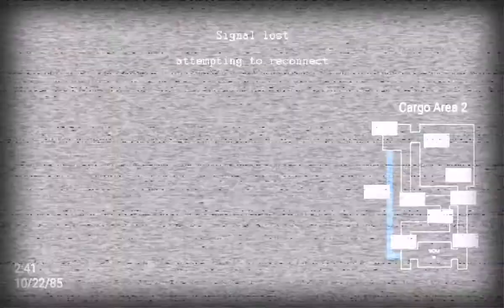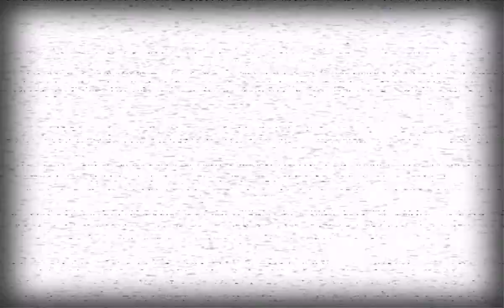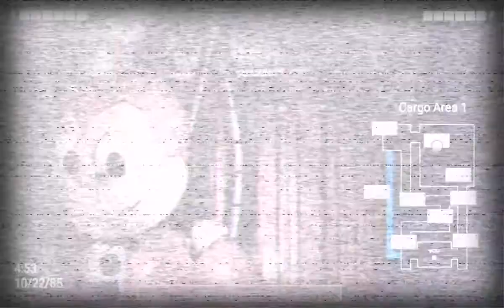Jolly 2 noche 1 movimientos nocturnos y descargas eléctricas